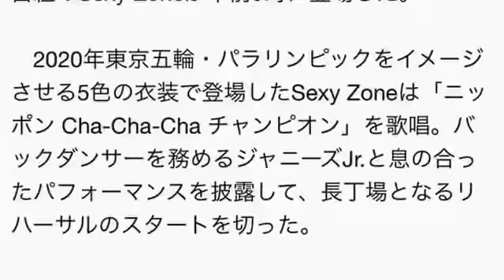第66回紅白歌合戦のリハーサルスタート！Sexy Zoneが3年連続一番手で登場！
【紅白リハ】スタート 3年連続Sexy Zoneが一番手 五輪カラーの衣装で登場
■『第66回紅白歌合戦』リハーサル初日（29日、東京・渋谷　NHKホール）
　大みそかに放送される『第66回NHK紅白歌合戦』のリハーサルがスタート。先陣を切って、3年連続出場で白組のSexy Zoneが午前9時に登場した。

　2020年東京五輪・パラリンピックをイメージさせる5色の衣装で登場したSexy Zoneは「ニッポン Cha-Cha-Cha チャンピオン」を歌唱。バックダンサーを務めるジャニーズJr.と息の合ったパフォーマンスを披露して、長丁場となるリハーサルのスタートを切った。

　Sexy Zoneの後は、初出場の大原櫻子、アイドルグループ・乃木坂46のほか、演歌歌手の三山ひろし、関ジャニ∞、天童よしみ、TOKIOらがリハを行い、午後は細川たかし、V6、Perfume、EXILE、近藤真彦、AKB48など、初日だけで40組以上のアーティストが音合わせなどをする。

　今年は『ザッツ、日本！　ザッツ、紅白！』がテーマ。紅組トップバッターは初出場の大原櫻子で「瞳」、白組は28回出場の郷ひろみで「2億4千万の瞳-エキゾッチク・ジャパン-」。トリは白組が10回の出場となる近藤真彦の「ギンギラギンにさりげなく」、紅組は19回出場の松田聖子「赤いスイートピー」が大トリを飾る。

　赤組司会は女優の綾瀬はるか、白組司会には人気グループ・V6の井ノ原快彦、総合司会には、4年連続となる有働由美子アナウンサー、通算5回紅組司会を担当した黒柳徹子が務める。放送時間は歴代最長タイとなる、午後7時15分から午後11時45分の4時間半（5分間のニュース中断含む）。これまでの対戦成績は紅組29勝、白組36勝。

紅白歌合戦 2015 出演者
紅白歌合戦 司会
紅白歌合戦 観覧
紅白歌合戦 順番
紅白歌合戦 2015 司会
紅白歌合戦 2014
紅白歌合戦 審査員
紅白歌合戦 2016
紅白歌合戦 予想
紅白歌合戦 申し込み
紅白歌合戦 嵐 口パク
紅白歌合戦 あまちゃん
紅白歌合戦 嵐
紅白歌合戦 aaa
紅白歌合戦 綾瀬はるか
紅白歌合戦 akb48
紅白歌合戦 アニソン
紅白歌合戦 安室奈美恵
紅白歌合戦 アーティスト
紅白歌合戦 嵐 ふるさと
紅白歌合戦 井上真央
紅白歌合戦 衣装
紅白歌合戦 イラスト
紅白歌合戦 井ノ原
紅白歌合戦 井上真央 松本潤
紅白歌合戦 イノッチ
紅白歌合戦 いきものがかり
紅白歌合戦 イルミナティ
紅白歌合戦 一覧
紅白歌合戦 一発屋